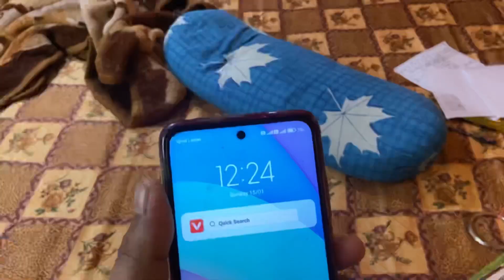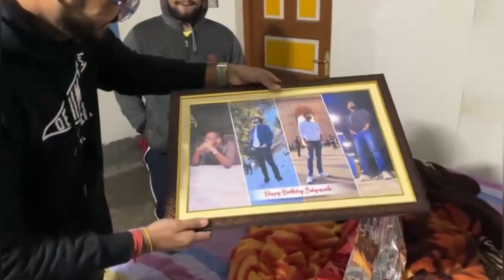আমার bro এর birthday celebration 🎊🎈|LA CAVE এর CHICKEN HANDI উফ স্বর্গ সেরা খেতে|❤️vlog 20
and also facebook